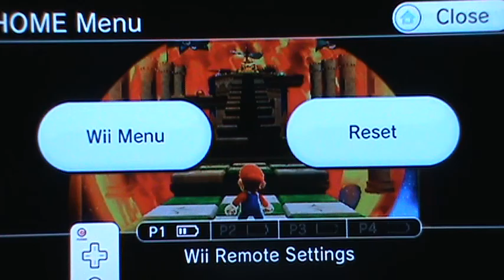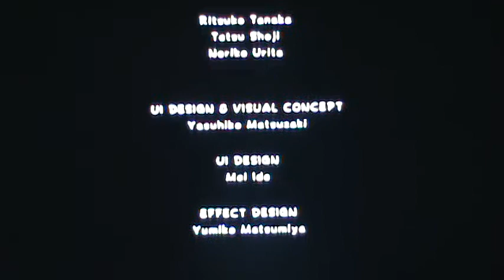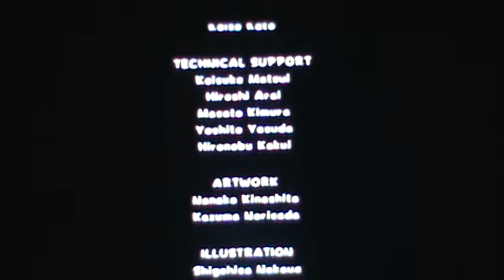Super Mario Galaxy [Finale]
Here i finsh super mario galaxy 1.+ Credits. This is a really good game, its fun,and it brings the mario caraters to life while meeting other Galaxies. P.S. theres something that mario says to you after the credits.